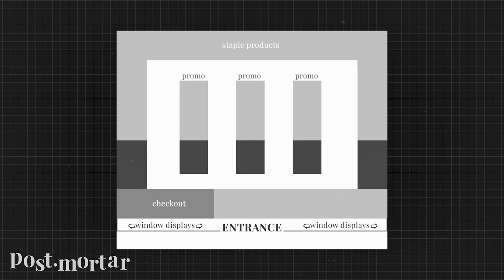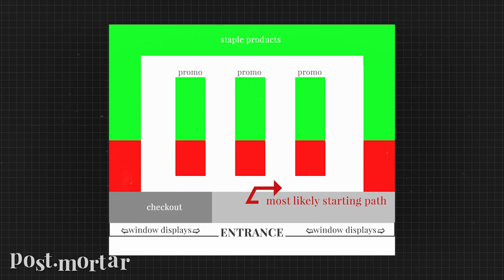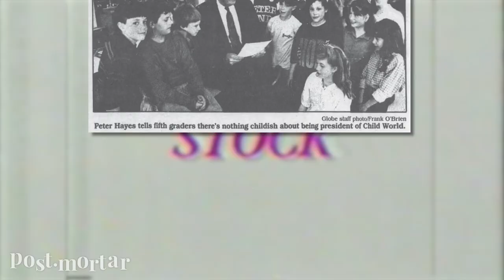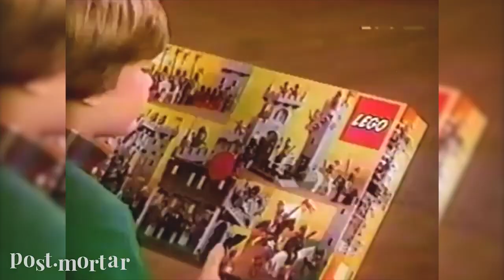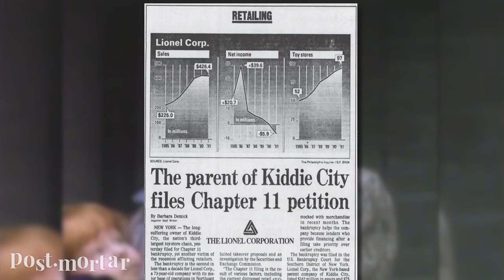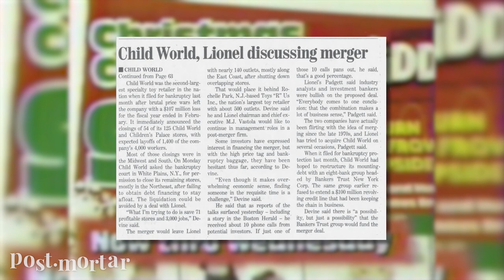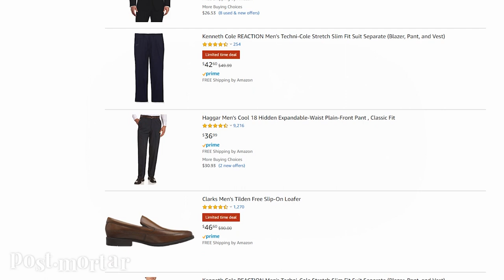The History of Child World/Children's Palace - Post-Mortar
Child World, Inc. (which also operated Children's Palace) was the second-largest toy retailer in the United States for years, right behind Toys R Us. After nearly 30 years of prospering, the retail slump of the late '80s and the 1990 Recession would have a huge effect on the toy market. Today, we take a look at what happened to Child World, Inc.

Main Theme:
Branches by DanoSongs

for more info on Child World, Inc...

Chapters:
0:00 - Intro
0:21 - Shneider & Arnesano and the 1960s
1:13 - The Rise to Second-Best
1:37 - Cole National and the Retail Slump of the Late-80s
3:42 - Welcome to The 90s
5:15 - Bankruptcy and Sabotage
6:51 - Final Words

Main theme:
Branches by DanoSongs

Videos:
Dan Devoe The Museum of Classic Chicago Television Consumer Time Capsule, robatsea2009, STEVE HEROLD, cringevision, RetroColumbus, Hootyhaha Hootyhaha, tvmattkc, ThamesTV, TheClassicSports, 1980's Rocks Iron Maiden Def Leppard, Vintage LEGO Castle and Pirates, 62andru, KPRC 2 Click2Houston, IronPlant, ClassicRetailAds, Movie & Video Game TV Spots, Walmart

Alex Nuelle, 2020